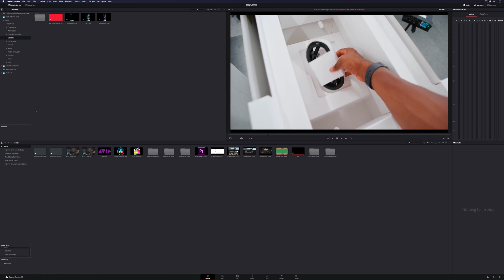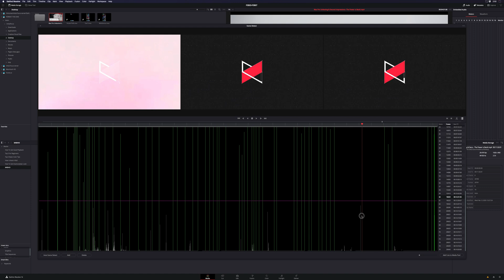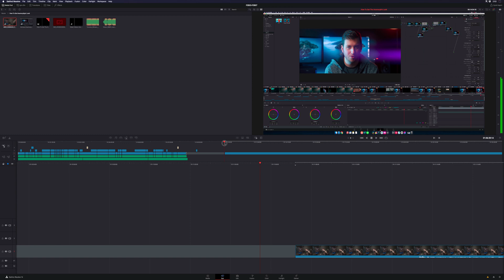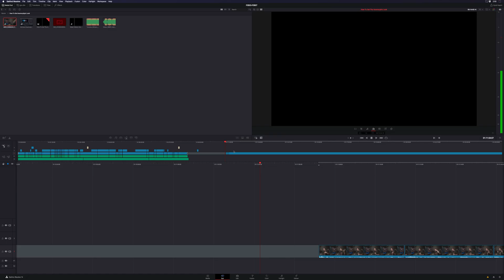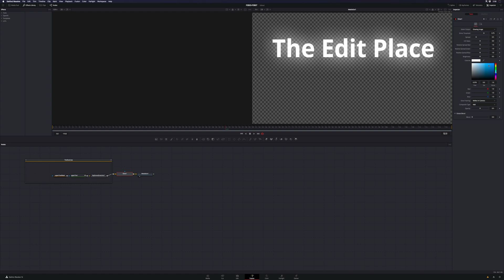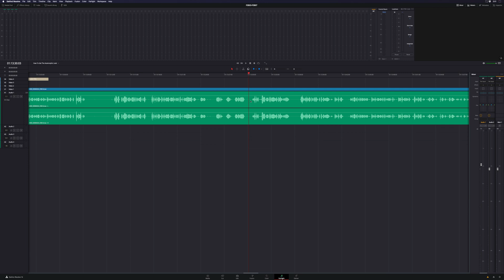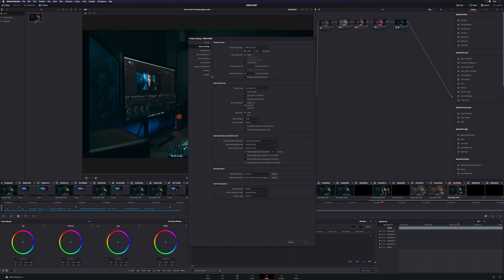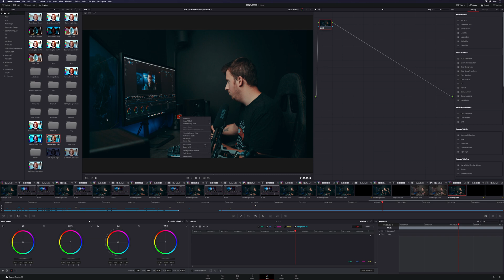Top 5 Tricks You NEED To Know in DaVinci Resolve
The Top 5 Tricks that will speed up your workflow while video editing in DaVinci Resolve!

🔹DaVinci Resolve for iPad Course

Film Gear Links

CAMERAS
Blackmagic Pocket 6K
Blackmagic Pocket 4K

LENSES
Rokinon Cine 35mm
Canon 18-135mm

CAMERA MONITORS
Atomos Shinobi
Portkeys BM5
Feelworld MA5

Samsung T5 SSD
Tilta Cage
Hollyland Wireless Video
360 swivel hot shoe
15mm Rails
ARRI Grip Handle

AUDIO
Rode NTG4+
Rode Video Micro
Rode Blimp
Zoom H4n

TRIPODS
Manfrotto Professional
Manfrotto carbon fiber travel
502 head

COMPUTER
Mac Pro (2013): Discontinued
LG 4K Cine Monitor: Discontinued
Logitech MX Master
Drobo 8D
10TB Seagate Barracuda HDDs